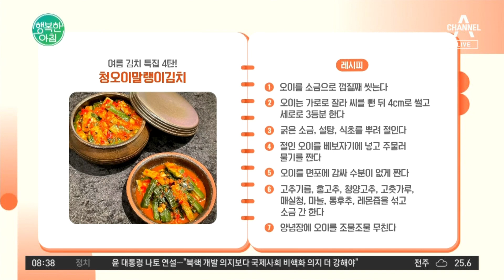김치에 고추기름이 들어간다? 청오이말랭이 김치에는 들어간다!! 풍부한 맛이 일품인 청오이말랭이 김치 레시피 전격공개!! | 행복한 아침 872 회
꼬들꼬들~ 입맛 돋우는 밥도둑!
여름 김치 특집, 청오이말랭이김치!!